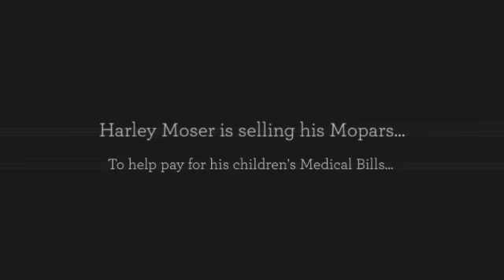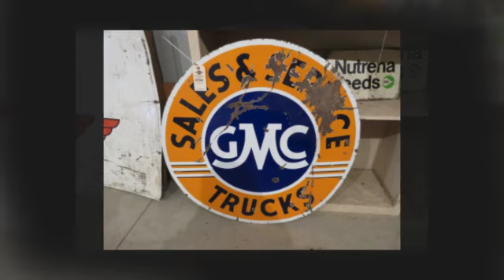2 day Live Onsite with Online bidding auction event. Friday June 3rd, 2022 at 9:30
VanDerBrink Auctions is pleased to bring you this big 2 day Live Onsite with Online bidding auction event. Plan now to attend this auction on the farm outside Mobridge, South Dakota that has something for everyone. Friday 3rd, 2022 at 9:30 we start selling the Moser Mopar Collection. Mr. Moser’s children were born with a rare adrenal disease and now having issues and in need of help. Mr. Moser will be selling is Fabulous Mopar Muscle to help pay for his kid’s medical bills. Come and bid on these fabulous cars and help Mr. Moser’s kids. The day is then filled with the Droog Family Collection of Antique Tractors, Military and civilian Power Wagons, Classic Cars, and Square Body Trucks! But it doesn’t stop there. There’s Boat Motors, parts, and surplus Half-Track and military parts!
Come back Saturday June 4th, 2022 for Day 2 of the Droog Family collection. There are hundreds of signs, See you at the farm outside Mobridge, South Dakota!
PLEASE NOTE- THIS IS CENTRAL TIME ZONE- IF YOU STAY ACROSS THE RIVER AT THE CASINO IS MOUNTAIN TIME. SO PLEASE ADJUST SO YOU DON'T MISS OUT ON THE VEHICLES.